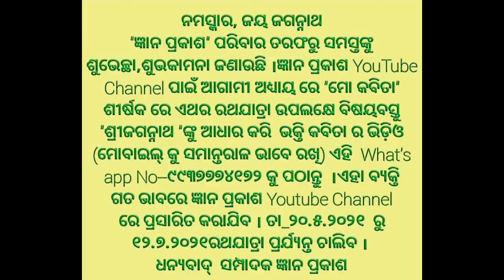Gyan Prakash||Kabita Aasara on CarFestival||Ratha Yatra||ରଥଯାତ୍ରା||ଶ୍ରୀ ଜଗନ୍ନାଥ||ShriJagannath||23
ବସନ୍ତକୁମାରରାଜ ଝାରସୁଗୁଡ଼ା Gyan Prakash||Kabita Aasara on CarFestival||Ratha Yatra||ରଥଯାତ୍ରା||ଶ୍ରୀ ଜଗନ୍ନାଥ||ShriJagannath||23